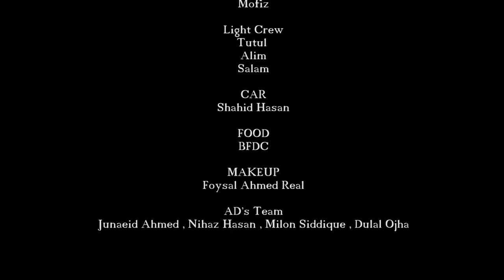Funny Video Bangladesh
Cast: Joti, Moni, Joy, Manik, Jakaria